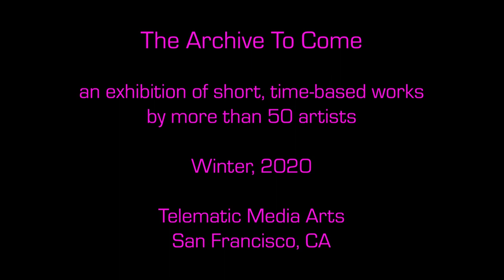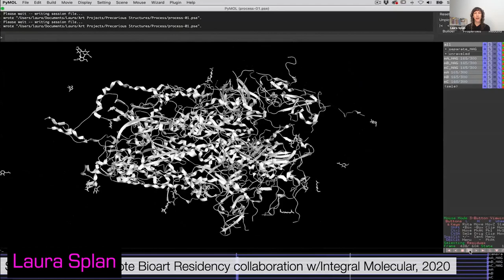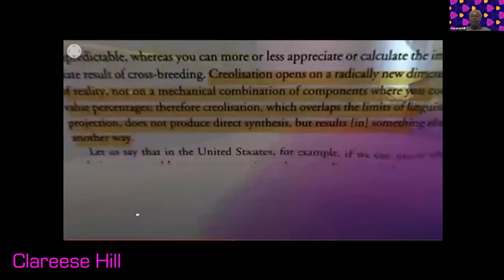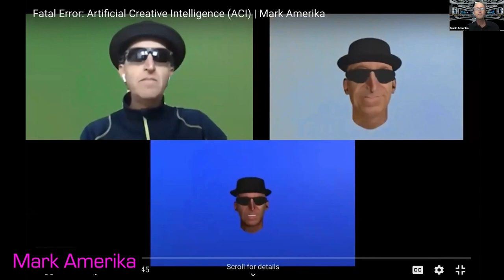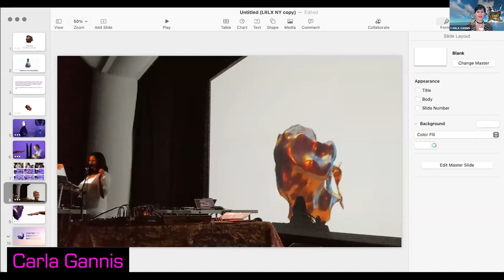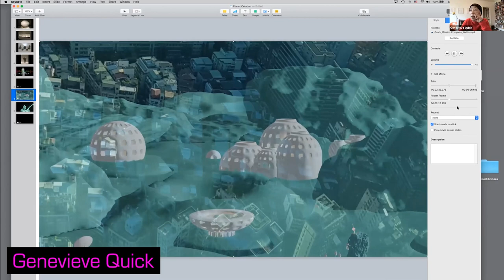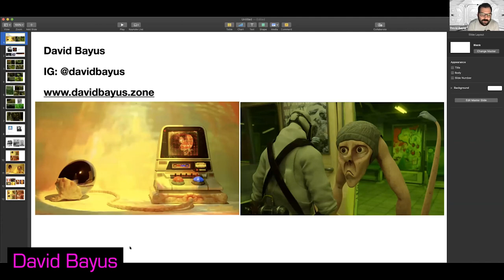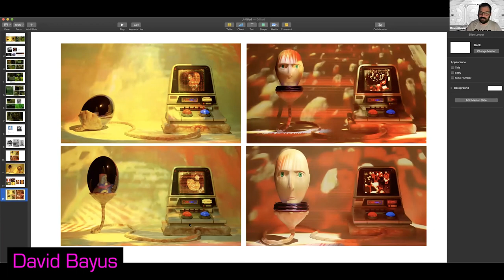THE ARCHIVE TO COME, ARTIST TALKS #1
Telematic Media Arts presents The Archive to Come Artist Talks, Week 4.
Featuring presentations by Danielle Siembieda, Laura Splan, Clareese Hill, Claudia Hart, Mark Amerika, Surabhi Saraf, Penelope Umbrico, Genevieve Quick, Christina Corfield, and David Bayus. Hosted by Carla Gannis and Clark Buckner in the winter of 2020 in conjunction with The Archive to Come, an exhibition of short, time-based works by more than 50 artists at Telematic Media Arts in San Francisco, CA.

Telematic Media Arts is pleased to present: The Archive to Come, an exhibition – both on-line and in the gallery – of short time-based works that address questions of loss, memorialization, crisis, and re-invention, through the lens of contemporary networked culture and digital media. The Archive to Come is an outgrowth of Carla Gannis’ wwwunderkammer.

Danielle Siembieda is an Alter Eco-Artist based in the San Francisco Bay Area Siembieda works at the intersection of community, emerging technologies, and the environment. As the founder of Art Inspector: Saving the Earth by Changing Art, Siembieda has turned this social practice project into a business, acquiring funding from Silicon Valley Energy Watch and working with the City of San Francisco Department of Environment to help artists work healthier and safer. She defines her art at “Alter-Eco Art” bridging Eco-Art practice and New Media at the intersection of environment, technology, and community.

Laura Splan mines the materiality biotechnology for poetic subjectivities. Her interdisciplinary artworks have been commissioned by The Centers for Disease Control Foundation and exhibited at the Museum of Arts & Design and Beall Center for Art + Technology.

Clareese Hill is “a Practice-Based Researcher dealing with the word identity through my experience as an Afro-Caribbean American woman. My practice fluidly utilizes material tools but has included performance lectures, virtual reality, writing, time-based media, photography, physical computing, and installations. I have disseminated my research in London, New York, Chicago, France, and Cyberspace. I also contributed to various peer-reviewed Journals in Europe and New York.”

Claudia Hart emerged as part of a generation of 90s intermedia artists in the identity-art context. She still examines issues of identity, now focusing on how technology affects cultural constructions of gender identities and issues of the body, perception, and nature collapsing into technology and then back again. Hart was an early adopter of virtual imaging, using 3D animation to make media installations and projections, then later as they were invented, other forms of VR, AR, and objects using computer-driven production machines, all based on the same computer models.

Christina Corfield is a British-born video artist and media scholar currently with a PhD in Film and Digital Media from UC Santa Cruz. She has publishing her work in the online journal Media Fields, as well as The Journal of Early Popular Visual Culture and has presented at many international media conferences. Christina has exhibited in Europe and across the US, most recently as part of CultureHub’s ReFest 2020 art and technology festival, and at Johansson Projects in Oakland, CA. Her scholarly and artistic work focuses on media history, specifically focusing on the representation of science and technology in popular culture.

Surabhi Saraf is a media artist, composer, organizer and founder of Centre for Emotional Materiality. Her practice explores our complex relationship with technology using embodiment as a tool, and the body as a site for transformation. Surabhi is the recipient of the Eureka Fellowship Award (2015) by the Fleishhacker Foundation, the Djerassi Resident Artist Award (2012) and the Artist + Process + Ideas (2016) Residency at Mills College Art Museum. Surabhi has shown her videos and performed at museums and festivals internationally. She was 2019 Technology Resident at Pioneer Works, Brooklyn and is a 2020 resident at Harvestworks, New York.

Penelope Umbrico's installations, video, and digital media works utilize photo-sharing and consumer-to-consumer websites as an expansive archive to explore the production and consumption of images. Umbrico’s work has been exhibited internationally and is represented in numerous museum collections.

David Bayus lives and works in San Francisco, CA. His work is a cross-disciplinary practice centered around experimental film-making with a focus on the dualistic relationship between science and spirituality. He received his MFA from The San Francisco Art Institute in 2010 and is a co-founder of BASEMENT art collective located in San Francisco's Mission District. He has exhibited his work extensively in the Bay Area, most recently at Bass & Reiner, Et Al Etc, the San Francisco Arts Commission, and Yerba Buena Center for the Arts.